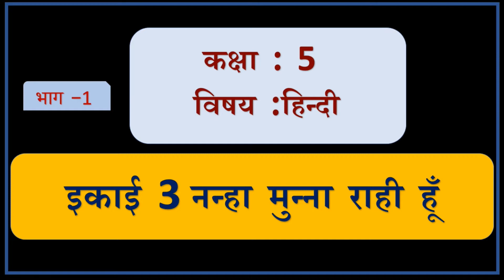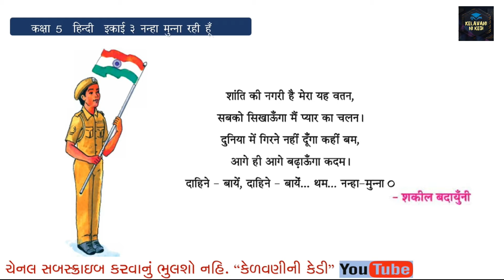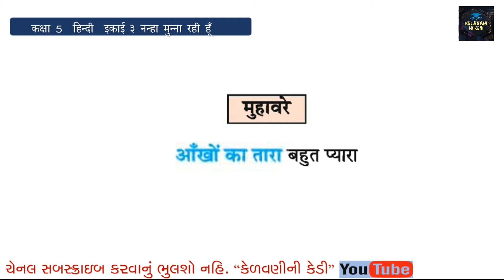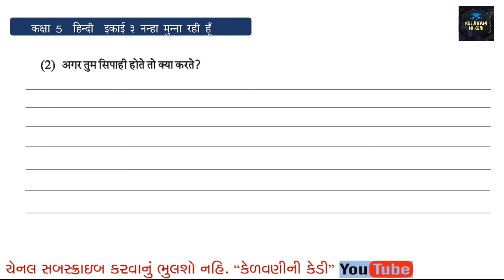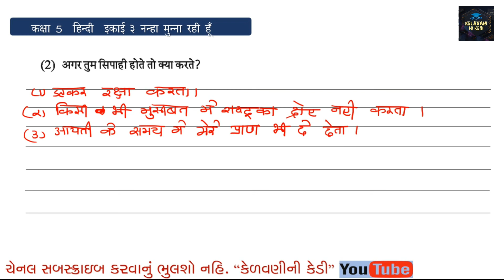HINDI STD 5 ॥ EKAM 3|| नन्हा मुन्ना राही हूँ || हिन्दी कक्षा 5॥ NANHA MUNNA RAHI HU || PART-1